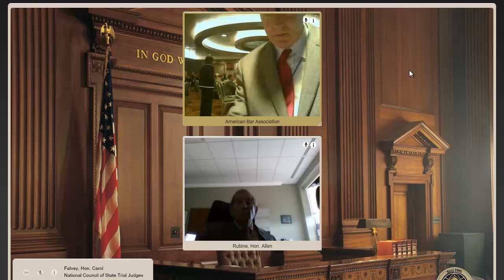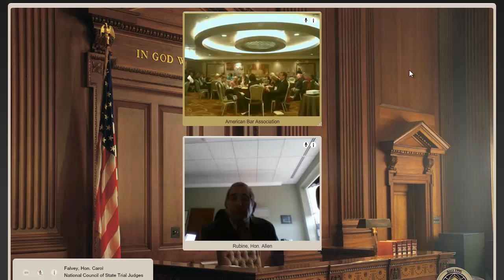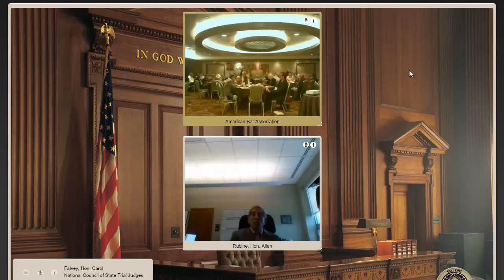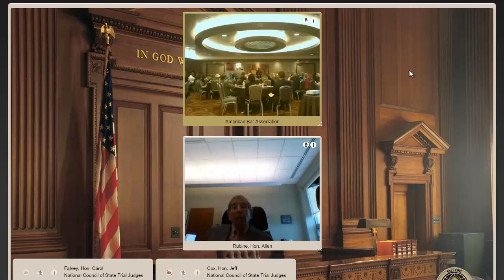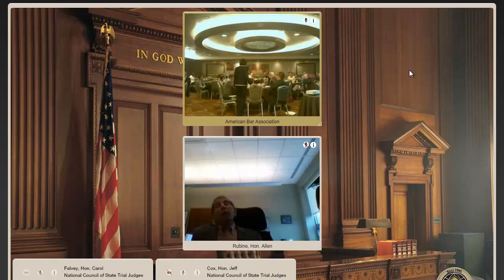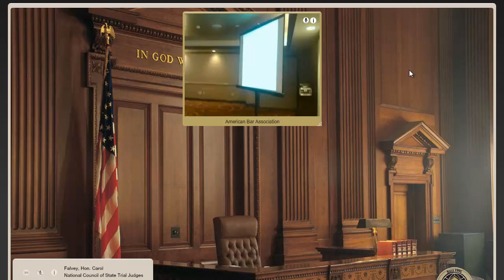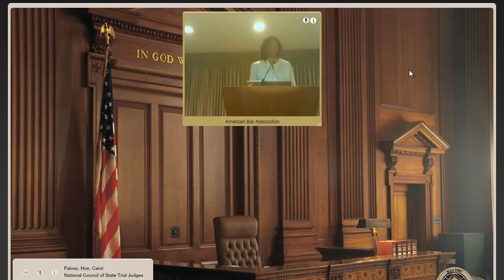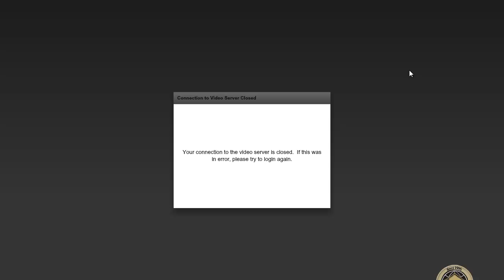American Bar Association's Tort Trial and Insurance Section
National Council of State Trial Judges